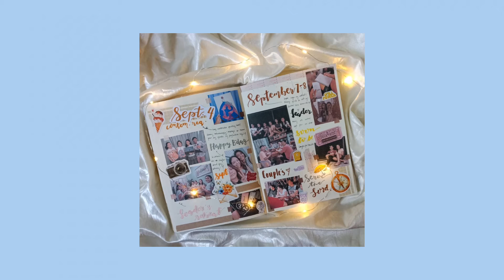My Creative Self Introduction for Online Class in less than a minute 💙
Mengal Festival photos are not mine (please see more photos here)

Other photos are from Pinterest